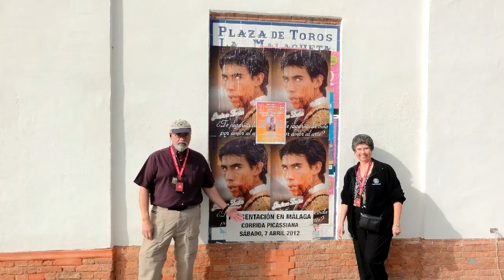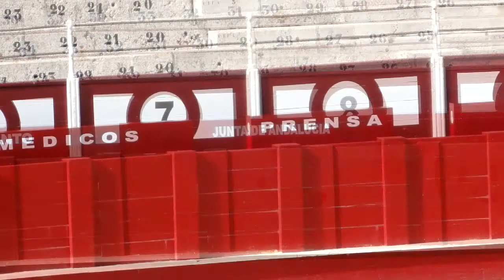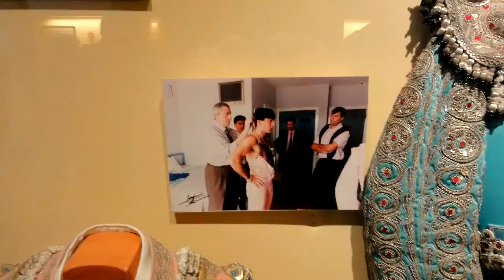Spain 2012 PLAZA de Toros VIDEOS and Pictures.